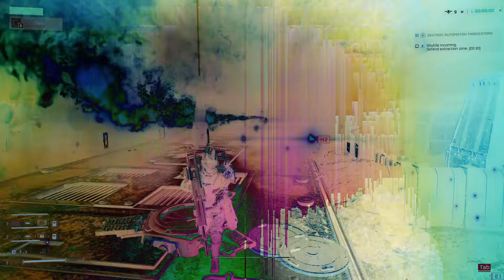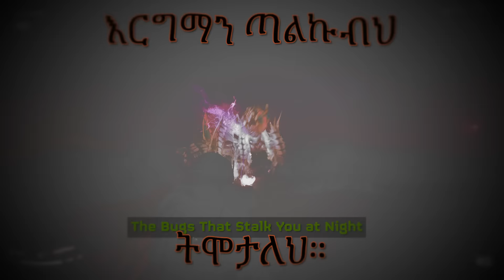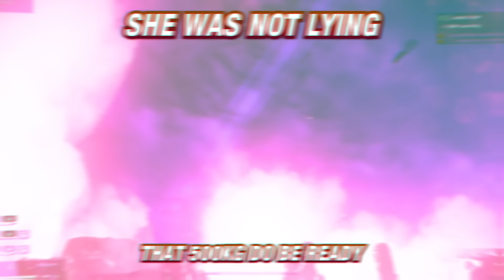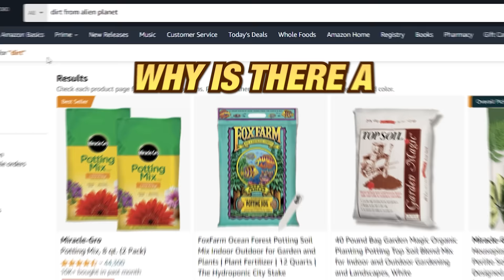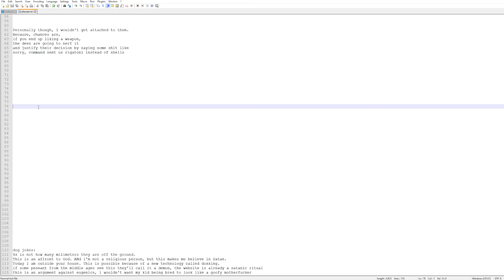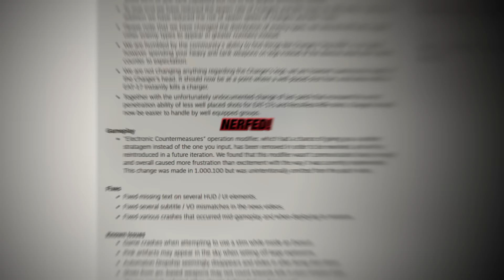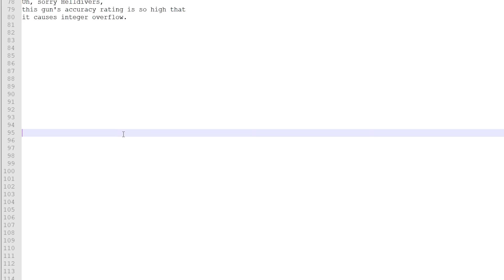Helldivers 2 Review | TRIPLE THE DEFENSE BUDGET | Starship Bloopers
Other Youtubers featured in this video: @RimmyDownunder , @baovtuber, @DusttinB, @WhiskeyProject